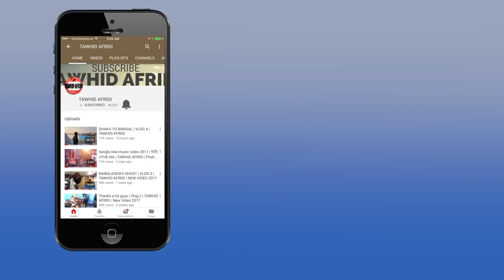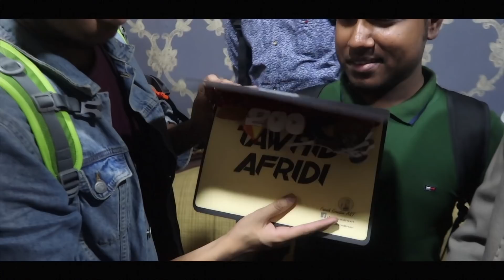তোমাদের জন্যই আমরা | Tawhid Afridi | Vlog 44 | Bangla New Video 2018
Back With My Another Awaited Vlog 44.

'' Non Profit ''
Non-profit organization (NPO), also known as a non-business entity[1] or non-profit institution,[2] is dedicated to furthering a particular social cause or advocating for a shared point of view. In economic terms, it is an organization that uses its surplus of the revenues to further achieve its ultimate objective, rather than distributing its income to the organization's shareholders, leaders, or members. Non-profits are tax exempt or charitable, meaning they do not pay income tax on the money that they receive for their organization. They can operate in religious, scientific, research, or educational settings.

'' Vlog 44 ''
As always my happiness is helping poor people and this vlog is all about non profit. I promise to everyone that i will make more work for charity and poor people.